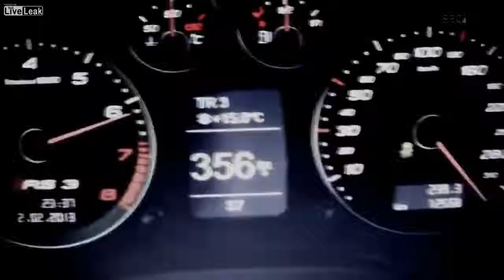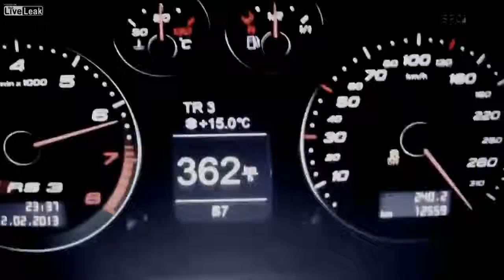Audi RS3_ 362 kmh TOP SPEED